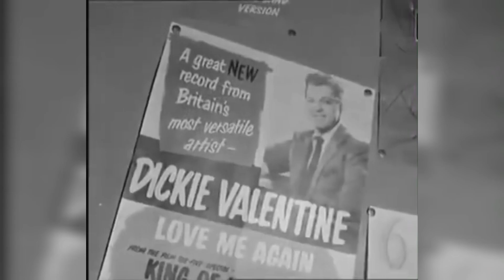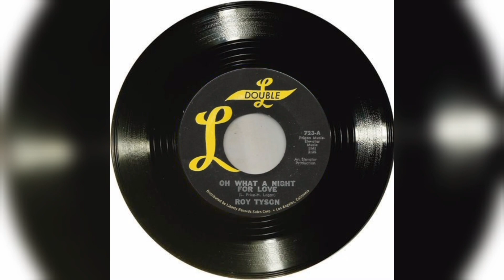⭐️Oh! A Night for Love⭐️Roy Tyson 🎙HistoriaDeUnaCancion 🎼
Corría el año 2022 en Facebook comparten esta canción que me deja perplejo. El intérprete de la canción es Kid Kilye🎙, el tema es un Do-woop de libro📚, normalmente Kid suele cantar versiones y cuándo era pequeño👶🏻 cantaba canciones que cantaban muchos adolescentes en los 50-60. Me pongo a buscar algo de él y Lucho que es la persona que comparte la canción también se pone a ello.
El tipo en cuestión es ...
Roy Tyson 🎙
Roy C.Tyson Junior aunque todo el mundo le llamaba "Pee wee"
El tipo con nombre boxeador es originario de Saginaw estado de Michigan de alguna manera tuvo que oírle Lloy Price🎙.
Con 12 años graba esta canción y lanzando otra de seguimiento, ⭐️I Want to be Your Boyfriend⭐️ una pasada  y también ⭐️The Girl I Love⭐️ antes de mudarse a San Francisco🌁 para actuar con su grupo, Little Roy Tyson y The Royal Teens🎙. y???
Pues pasa algo parecido con Jesús de Nazaret✝️ que no se sabe nada de él, hasta que deja este mundo.
El 13 de septiembre de 2015,  según reza en la página de obituario de la música llamado
Se sabe que estuvo cantando en los 70 en clubs de Nueva York,  pero no dejan de ser comentarios en los canales de YouTube que comparten la canción. Nada oficial.
⭐️Oh! A Night for Love⭐️
Y de la canción tampoco se sabe mucho.
En 1962, Lloyd Price🎙 fundó Double L Records con Harold Logan. Wilson Pickett🎙hizo su debut discográfico en este sello hasta1969.
En Nueva York descubre a este chaval y escribe una canción junto un tal  Harry Logan  y se ponen al habla con un gran productor llamado Van McCoy y se nota y mucho...es un pedazo de Do-woop acojonante.
Su voz es muy parecida a otro intérprete que comparti hace tiempo de The Studens 🎙 y su vocalista Leroy King (algunos dicen que es él por lo de Roy, pero no).
Otros que los acompañantes de esta canción son los Imperial de Little Antony and the Imperial🎙 el caso que es en octubre 1963 y aunque fue un éxito en Boston, Nueva York, Washington D.C. y Atlantic City no llegó a más supongo porque ya está a el sonido Soul, Mersey Beat y demás. El sonido Do-woop con voz infantil estaba demodé.
Pero esta canción se sigue radiando en la radio fórmulas de todos los EE.UU 🇺🇸.
A mí particularmente me encanta🤩